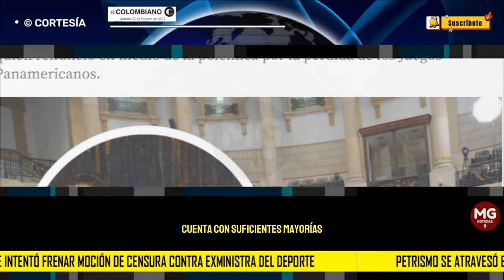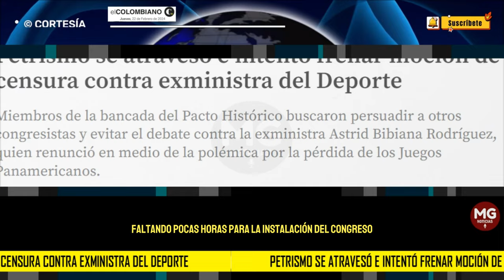❌ PETRISMO SE ATRAVESÓ E INTENTÓ FRENAR MOCIÓN DE CENSURA CONTRA EXMINISTRA DEL DEPORTE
Miembros de la bancada del Pacto Histórico buscaron persuadir a otros congresistas y evitar el debate contra la exministra Astrid Bibiana Rodríguez, quien renunció en medio de la polémica por la pérdida de los Juegos Panamericanos.
EL COLOMBIANO